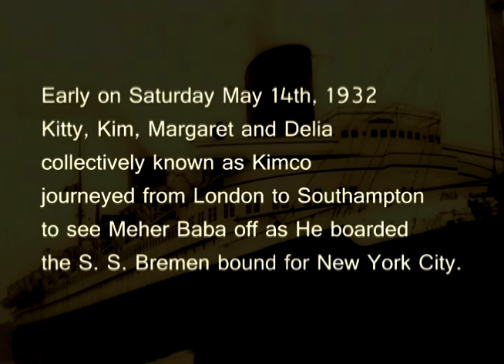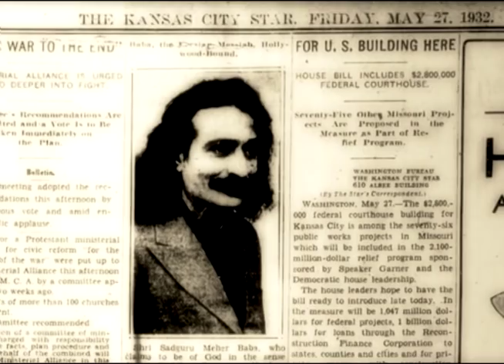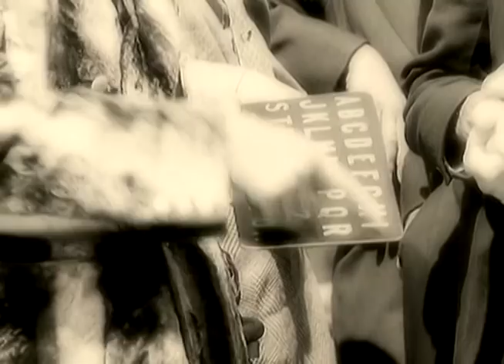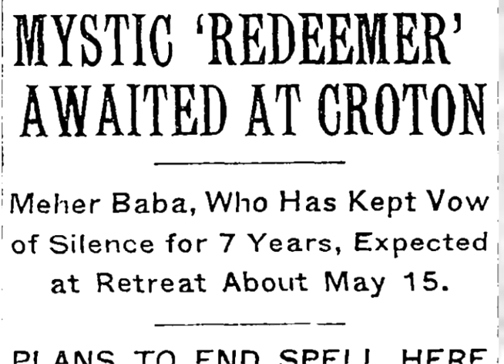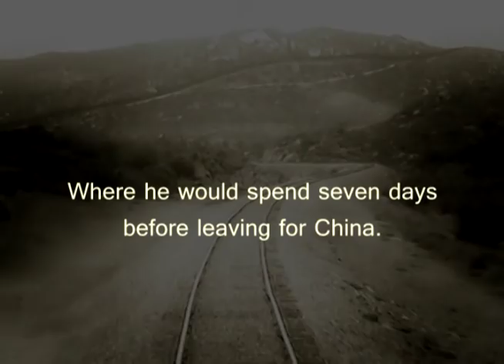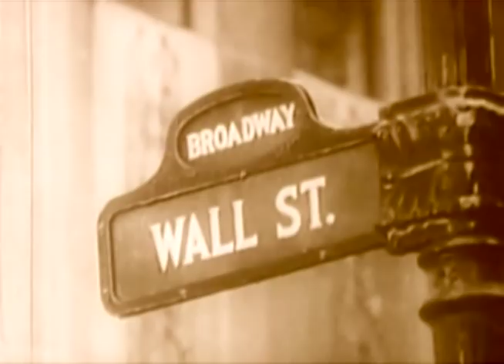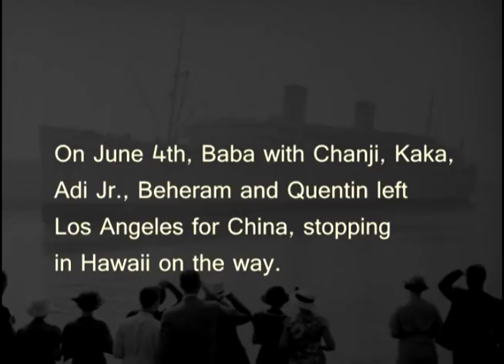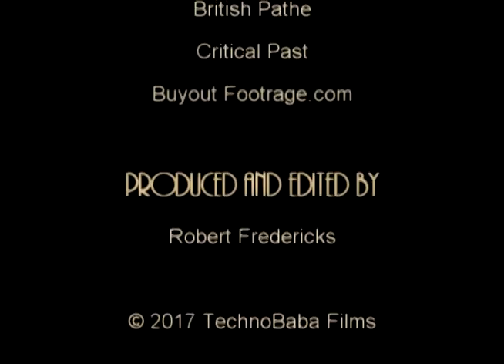In Every Phase Of Life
Meher Baba's 1932 Trip To America

47 Minutes.

Shri Sadguru Meher Baba left England on May 19th 1932 aboard the German ocean-liner the S.S. Bremen bound for New York City.

The trip took 5 days. On board the ship Baba dictated a message he gave to the reporters who were waiting in New York to interview and film him.

He then traveled across America by train arriving in Los Angeles. He spent a week in Los Angeles and on June 1st gave His famous Message to Hollywood.

This film includes the entire message given aboard the S.S. Bremen and the entire Message to Hollywood as well as a chronicle of Baba’s travel from New York City to Los Angeles.

Narrated by John Murphy, Viola Marks Kelly and Robert Fredericks.

Set to the background music of  Antonin Dvoak’s New World Symphony.(9th Symphony)

The film premiered at Meherabad on Feb 11th 2017.
Meher Spiritual Center Myrtle Beach in August 2017
Los Angeles Center September 2017